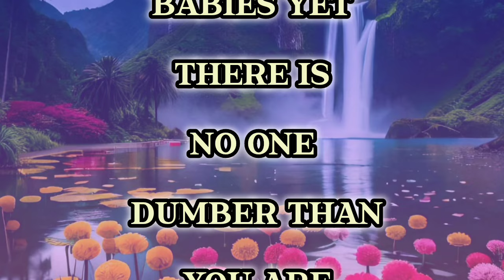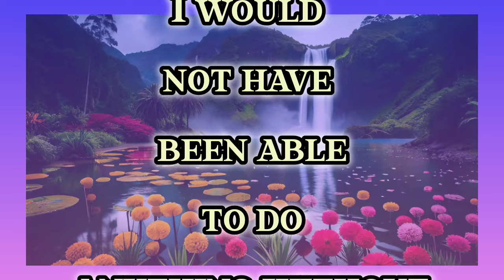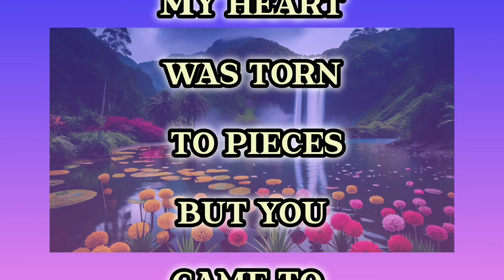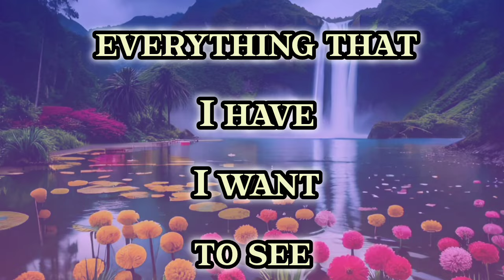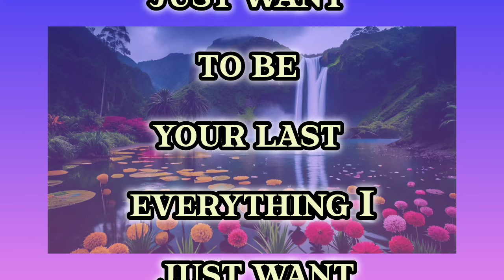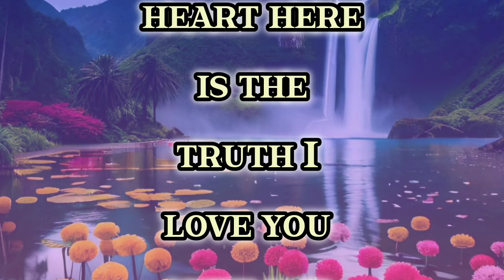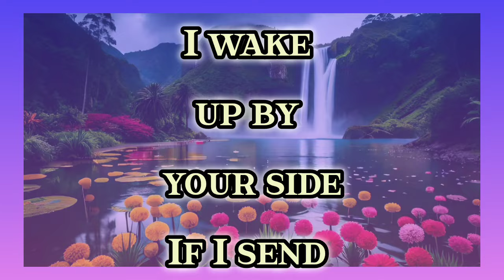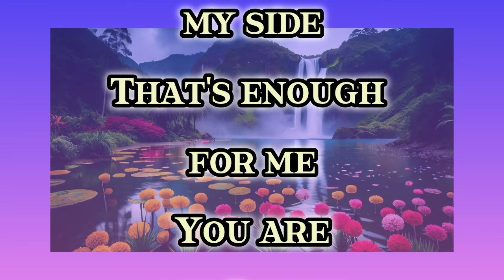New Fazza poems | You Are My Only Love | English fazza poems | Heart Touching poems